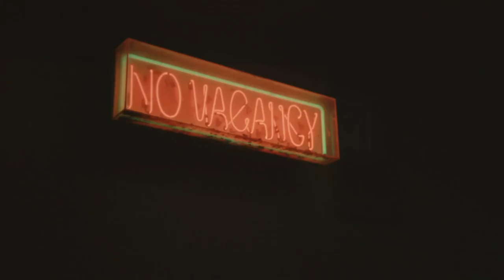Kairos Creature Club "Voodoo Success" (Choose Your Own Adventure) Official Video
Kairos Creature Club's choose your own adventure music video for "Voodoo Success" via Greenway Records.

+Credits+
"Voodoo Success" written and performed by Kairos Creature Club
Additional scoring by Billy Creature
Directed by Brit Phelan
Director of Photography: Alex Van Brande
Produced by Kairos Creature Club and Little Known Post House
Makeup by Kayla Le
Wardrobe by Dead People's Closet
Show flyer by @cupcakestein

Filmed at Hotel Palms in Atlantic Beach Florida, Momo Showpalace in Jacksonville, Florida and Sarbez! in St. Augustine, Florida.

Thank you to Taco Lu for the sustenance to make it through this shoot.